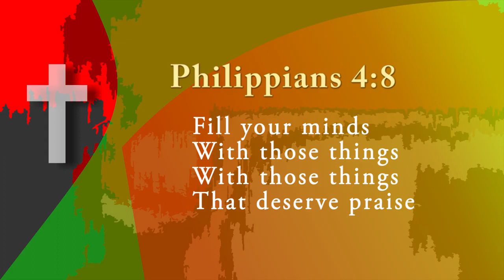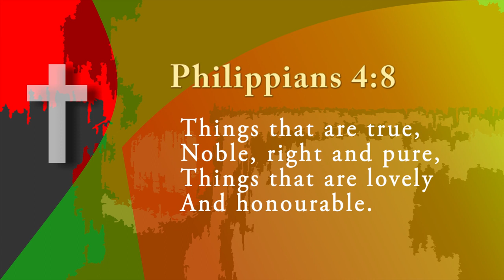Philippians 4:8 - Brian Colaco